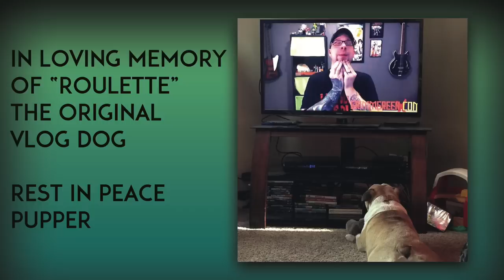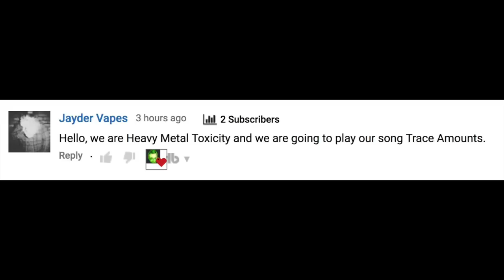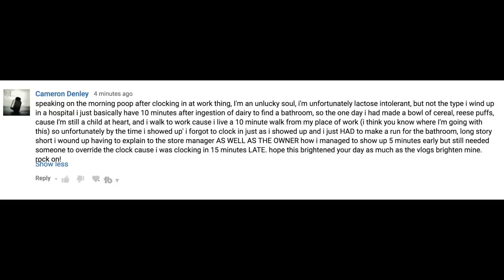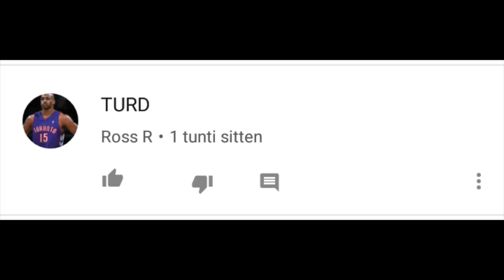Meanwhile in the UK ~ Berserker RDA ~ VAPE IQ ~ Klingons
3-8-18 VLOG VIDEO!!!

HEY EVERYONE!! Welcome to the VLOG video for March 8th 2018. Got a whole mess of stuff to talk about this week. Some positive news out of the UK regarding vaping in hospitals. Got some first impressions as well including the BERSERKER mouth to lung RDA.  Timestamps and all other crucial links are down below.

▇▇▇▇▇▇▇▇▇▇ TIMESTAMPS ▇▇▇▇▇▇▇▇▇▇

News is at 18:10

Beer is at 36:27

Vape Mail is at 44:25

Berserker First Impressions is at 01:09:34

Retro Vaping is at 01:21:38

Viewer mail is at 01:30:38

Random Juice Tasting is at 01:48:24

Comments of the week are at the end

▇▇▇▇▇▇▇▇▇▇ The Advocacy/News ▇▇▇▇▇▇▇▇▇▇